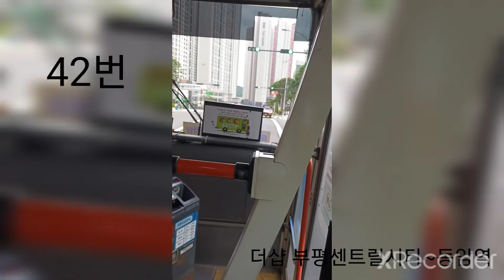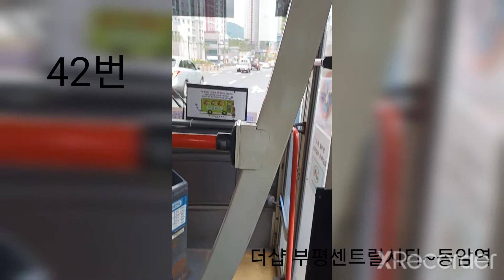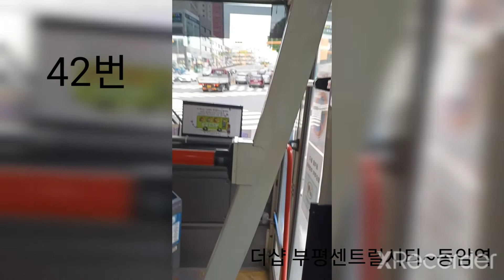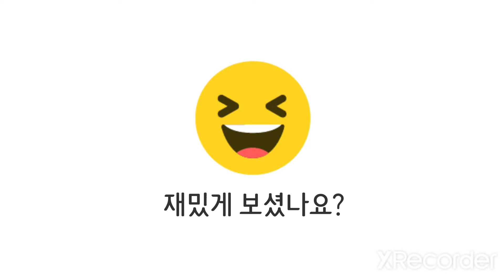인천광역시 42번버스 주행영상(2) 더샵 부평센트럴시티~동암역